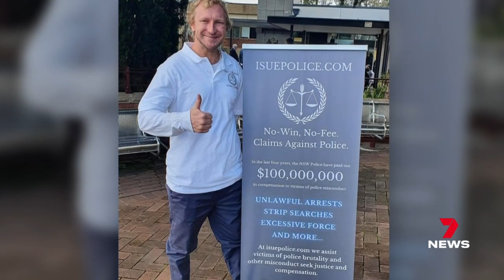Police officer Daniel Keneally’s Dulwich Hill investigation criticised by magistrate | 7NEWS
7NEWS can reveal the son of former premier Kristina Keneally is facing a second investigation into his actions as a police officer. Daniel Keneally is already charged with fabricating evidence in a case where a man was sent to prison. Now, a magistrate has awarded costs to another man who was unfairly jailed after Kenneally sided with an off duty policeman.

7NEWS combines the trusted and powerful news brands including Sunrise, The Morning Show, The Latest, and 7NEWS.com.au, delivering unique, engaging and continuous coverage on the issues that matter most to Australians. Watch 7NEWS nightly at 6pm and weekdays at 11:30am and 4pm on Channel 7 and 7plus.